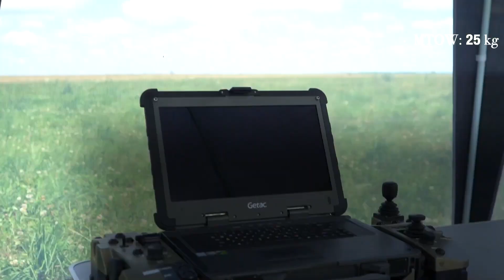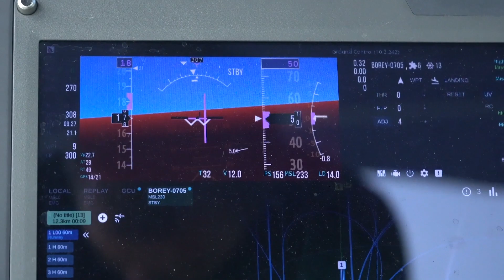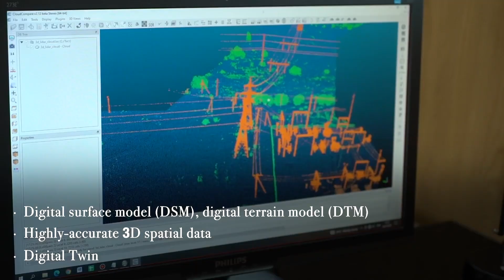UAVOS Energy Sectors Inspection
UAVOS uses drones and AI to automate Energy sectors asset inspection.

UAVOS employs BVLOS drones (flown Beyond Visual Line of Sight) to gather detailed, close-up images of assets which are then processed to assess them for corrosion, unauthorized objects and vegetation as well as the lines and towers defects.

Processing data is undertaken using artificial neural networks (ANNs) and UAVOS’s proprietary AI software, designed specifically for large survey datasets.

UAVOS’s proprietary AI software is aimed to evaluate high voltage transmission lines by integrating LiDAR data and visible images.